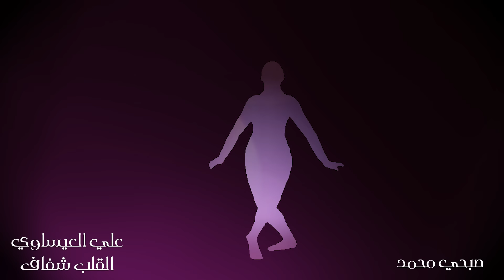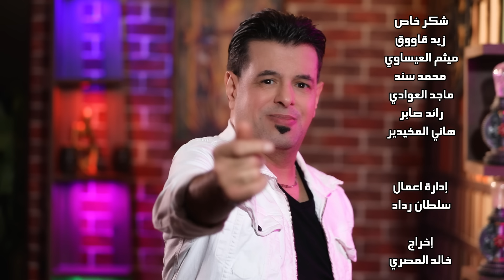Ali Al Isawi - Alqalb Shafaf [ Offical Music Video] 2023 | علي العيساوي - تمنيت القلب شفاف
Ali Al Isawi - Alqalb Shafaf [ Offical Music Video] 2023  | علي العيساوي - القلب شفاف

تمنيت القلب شفاف

كلمات والحان علي العيساوي توزيع صبحي محمد

تمنيت القلب شفاف واللي بداخله ينشاف حتى تشوف يا حبيبي شگد كلبي عليك يخاف ...
تعال وشوفني زين الدمع ما فارق العين
إسألك وين ما وين ليش عني تخليت
احلفك لا تمل مني ولا فد يوم تهملني لانك بالقلب شريان اذا تنگطع تگتلني

 ©  Music Publishing Administration Rights by, Oud Publishing L.L.C.